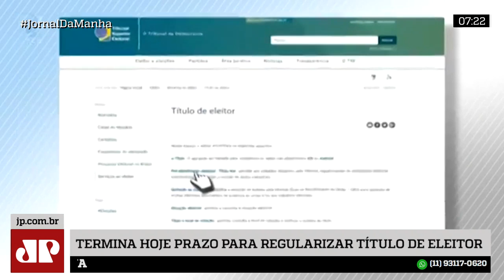Termina nesta segunda (06) o prazo para regularizar a situação do título de eleitor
Nesta edição do Jornal da Manhã, termina nesta segunda (06) o prazo para regularizar a situação do título de eleitor.